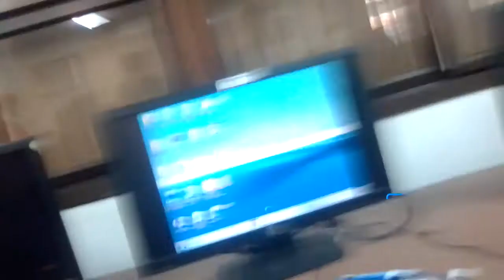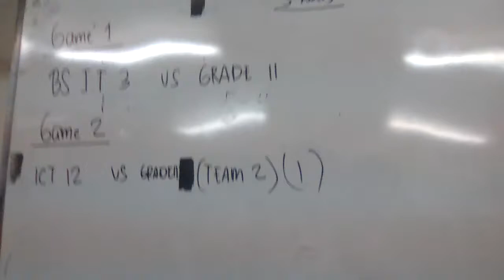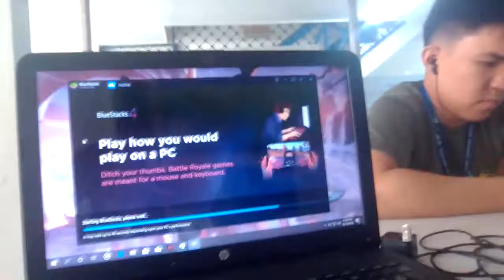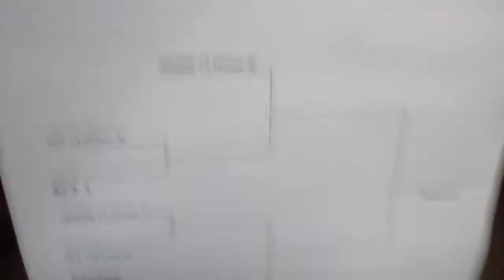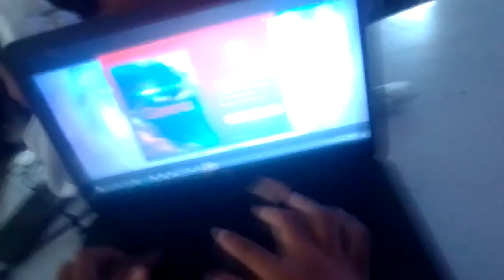Senior High eSports 2019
ACLC Iloilo SportsFest Day 1 eSports

Mobile Legends
Counter Strike
League of Legends
Borad Games
Chess Dama
Q & A